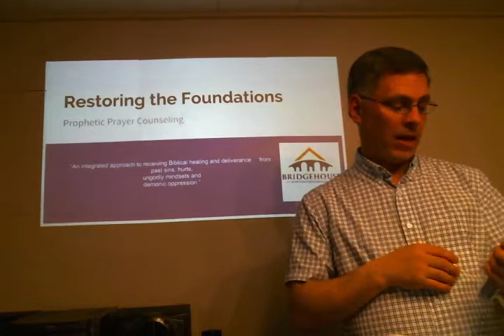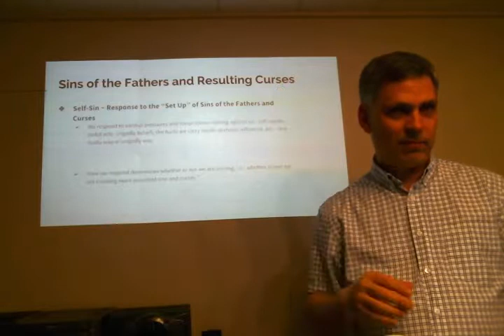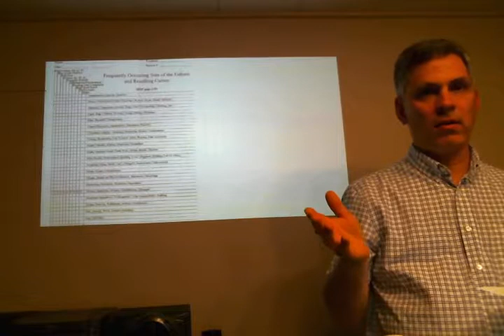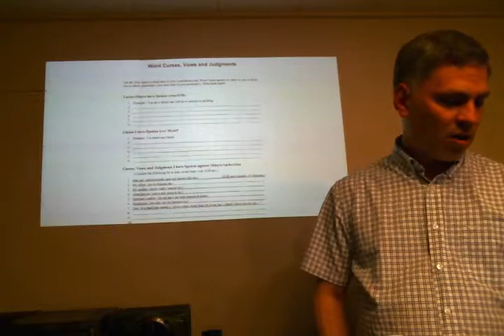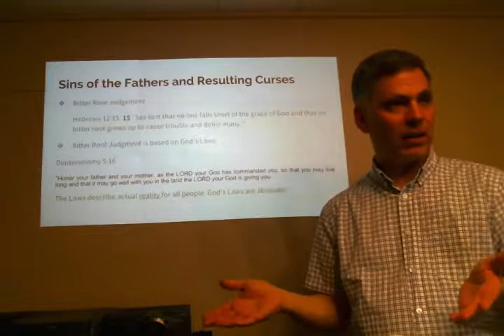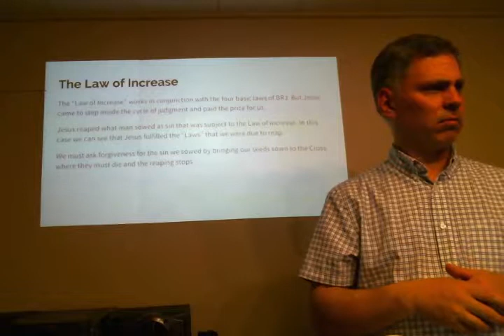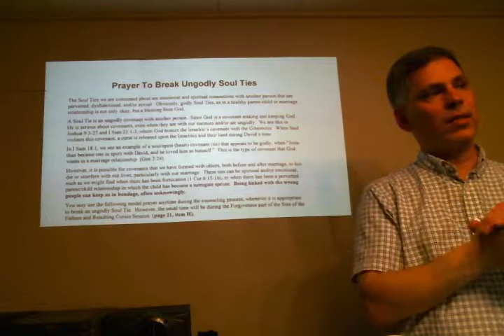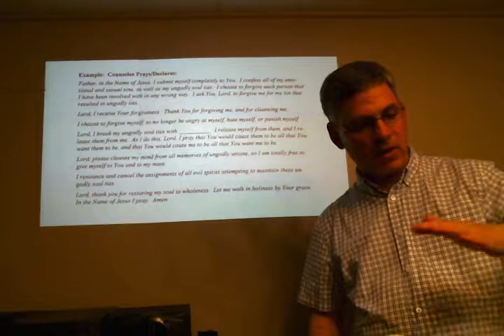Restoring The Foundations Session 2 Friday, April 28, 2017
Restoring the Foundations  Class
Session 2 - "Sins of the Fathers and Resulting Curses"